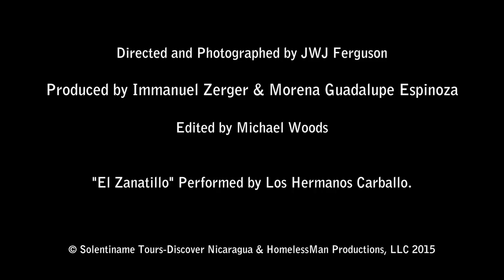Nicaragua Mountain Bike Tour 2015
SOLENTINAME TOURS-DISCOVER NICARAGUA is a leading DMC and the only in Nicaragua with a certification (TINTKO) for excellent tour organisation and superior Tour Leader quality. We organize annually the Across America Mountain Bike Tour Nicaragua since 2014. The next edition of this Expedition Challenge we will run from April 17th - 30th 2016. Are you interested to accept the challenge and participate?

Solentiname Tours-Discover Nicaragua is Rainforest Alliance certifiedTM.

VIDEO CREDITS:

Direction and Photography: Jimmy Ferguson

Producers: Immanuel Zerger & Morena Guadalupe Espinoza

Post Production Supervisor:  David Tavani

Editing & Motion Graphics: Michael Woods

Copyright:
Solentiname Tours-Discover Nicaragua & HomelessMan Productions, LLC, Nicaragua, September 2015